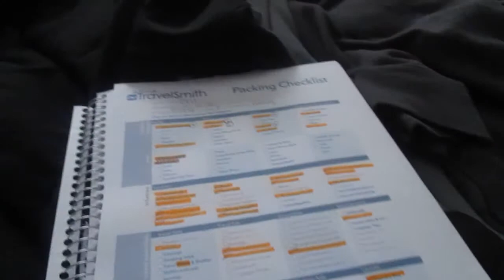Vlog 115: Mirror Ghost!! [6.9.2015 - 6.10.2015]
★Please give us a “thumbs up” if you liked this video